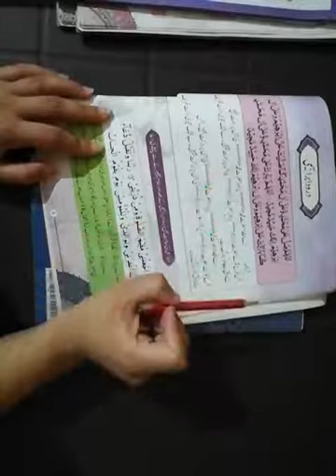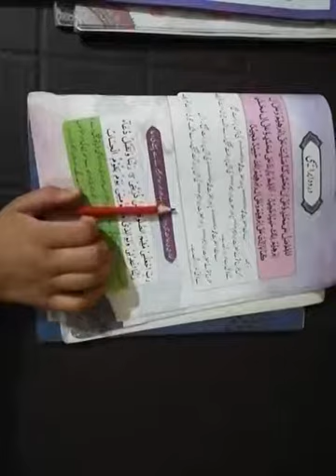isl class 5 6th july 2020